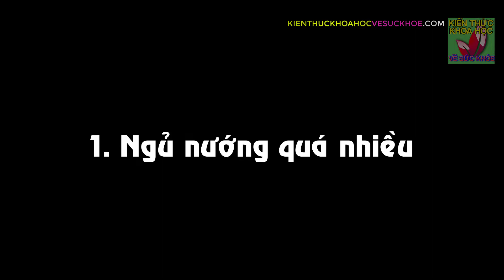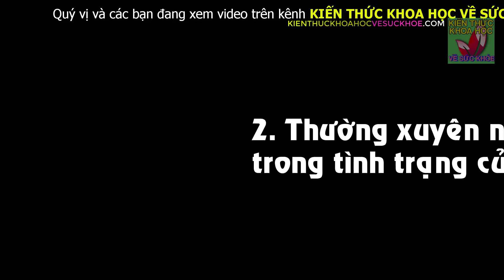CÒN GIỮ THÓI QUEN NÀY THÌ BỆNH TẬT SẼ CÒN ĐEO BÁM CẢ ĐỜI - Kiến Thức Khoa Học Về Sức Khỏe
Kiến Thức Khoa Học Về Sức Khỏe - CÒN GIỮ THÓI QUEN NÀY THÌ BỆNH TẬT SẼ CÒN ĐEO BÁM CẢ ĐỜI. Những thói quen ngủ hàng ngày tưởng chừng như vô hại nhưng lại đặc biệt ảnh hưởng nghiêm trọng đến sức khỏe và cuộc sống của chúng ta. Giấc ngủ đặc biệt quan trọng đối với sức khỏe con người. Trung bình mỗi người một ngày ngủ 8 tiếng đống hồ, nghĩa là chúng ta phải dành hơn khoảng 35% thời gian sống của chúng ta để ngủ. Những thói quen ngủ hàng ngày của chúng ta tưởng chừng như vô hại nhưng lại đặc biệt ảnh hưởng nghiêm trọng đến sức khỏe và cuộc sống của chính chúng ta. Sau đây là 7 thói quen xấu được coi là không tốt cho sức khỏe và ảnh hưởng tiêu cực đến cuộc sống con người.

- CÔ GÁI NHẬP VIỆN ĐƯỢC CHUẨN ĐOÁN UNG THƯ GIAI ĐOẠN 3 ẨN SAU NỐT RUỒI